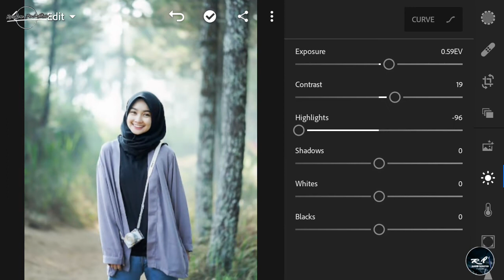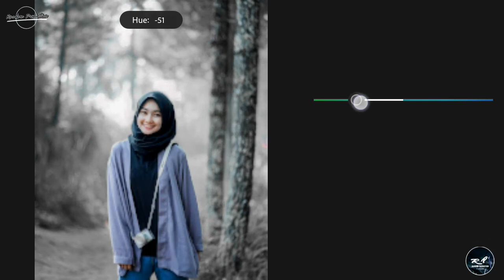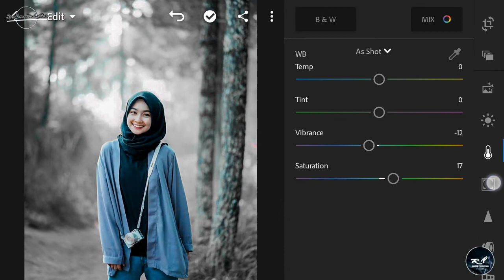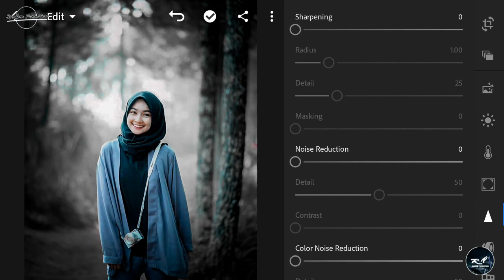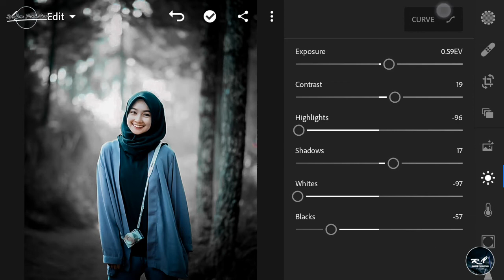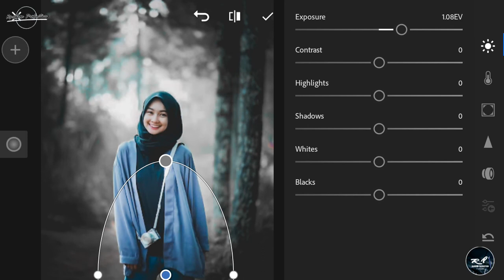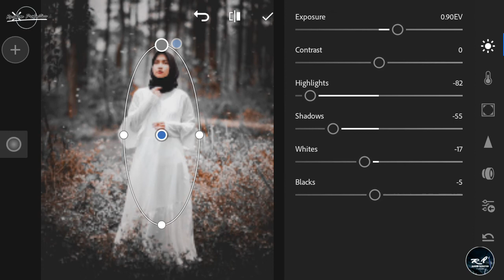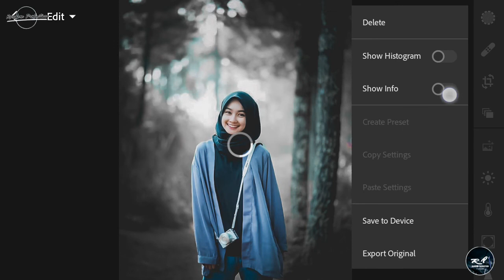Cara Edit Foto Tone Gray Moody - Lightroom Mobile Tutorial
TONTON JUGA TUTORIAL COLORGRADING FOTO DIBAWAH

Tutorial kali ini saya akan sharing bagaimana cara mengedit DI aplikasi Lightroom Mobile effect Tone Gray Kekinian
Adobe Lightroom CC Full
Note: YANG SUDAH PRO SILAHKAN SKIP VIDEO INI!